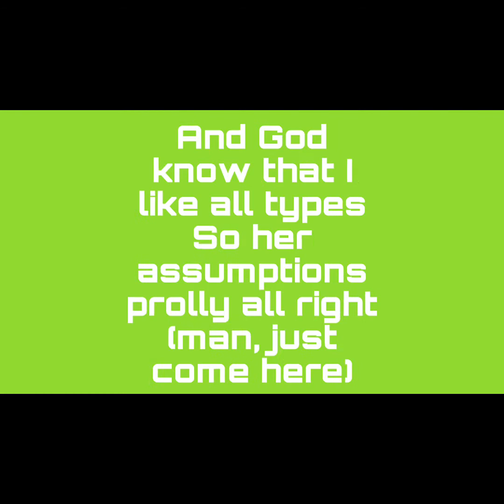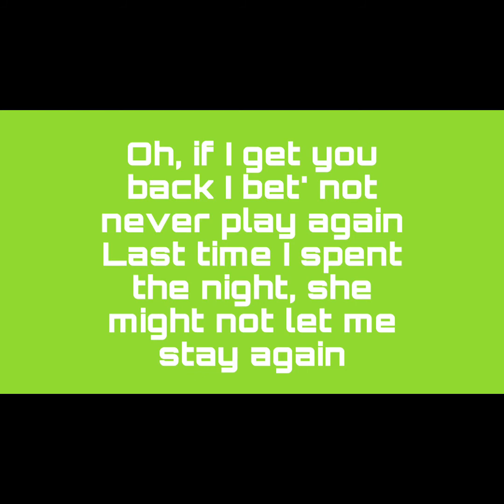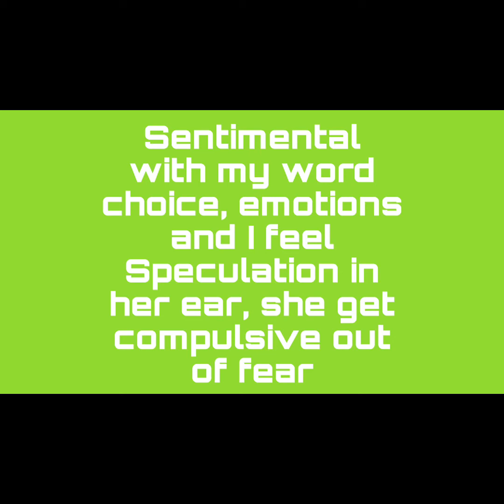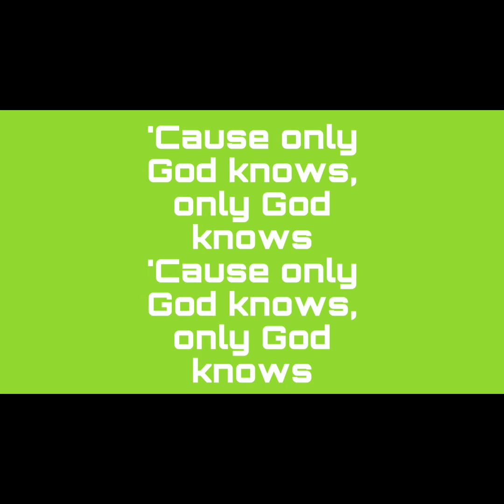Only God Knows Lyrics | Yung Bleu